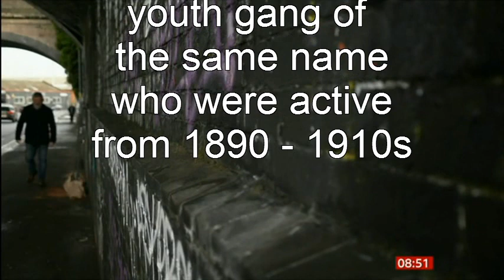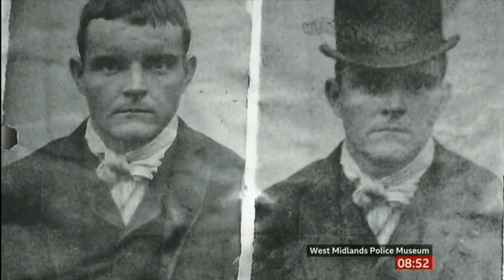PEAKY BLINDERS the MOVIE season 6 interview Steven Knight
After the final series a MOVIE version is in the pipeline, for more go to